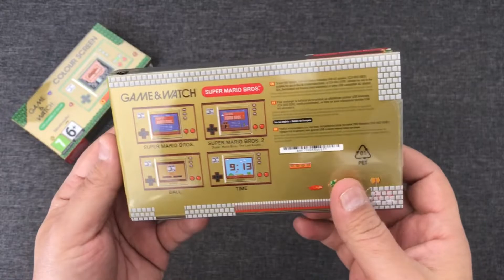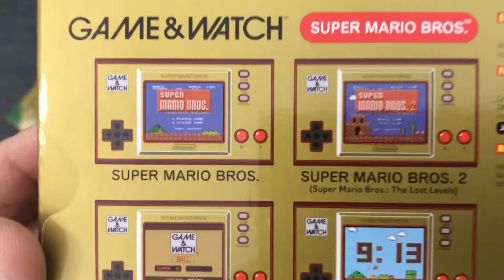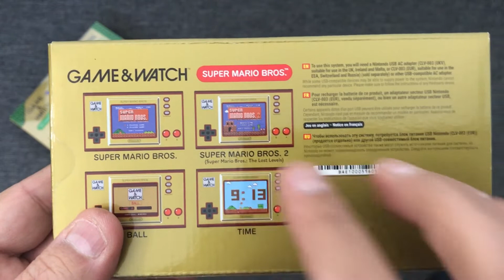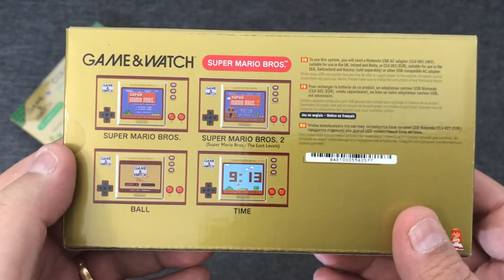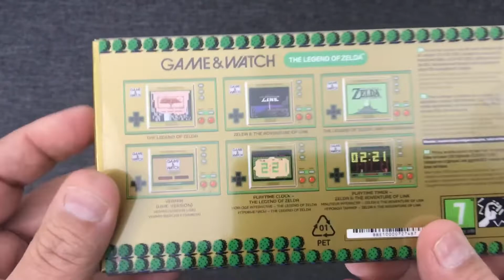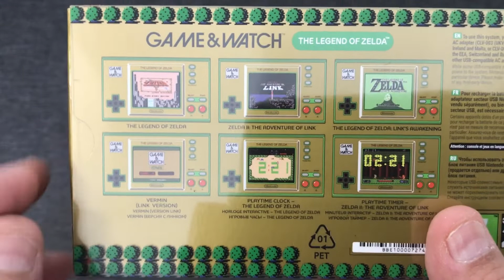Nintendo Game & Watch / Mario Bros / Zelda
Présentation des 2 G&W Nintendo et impression 3D support